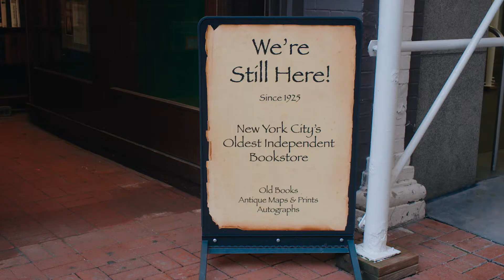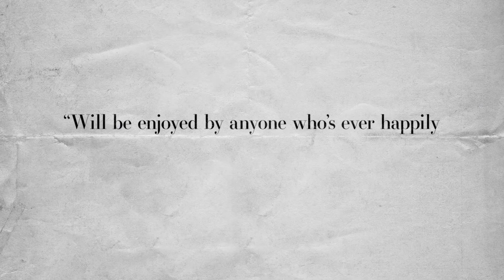THE BOOKSELLERS Trailer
Available for rental starting Friday, April 17

DIRECTED & EDITED BY D.W. YOUNG

D.W. Young’s elegant and absorbing documentary is a lively tour of New York’s book world, populated by an assortment of obsessives, intellects, eccentrics and dreamers, past and present: from the Park Avenue Armory’s annual Antiquarian Book Fair, where original editions can fetch hundreds of thousands of dollars; to the Strand and Argosy bookstores, still standing against all odds; to the beautifully crammed apartments of collectors and buyers. The film, executive produced by Parker Posey, features a range of commentators, including Fran Lebowitz, Susan Orlean, Gay Talese, and a community of dedicated book dealers and collectors who strongly believe in the wonder of the object and what it holds within.

USA    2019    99 MIN.    GREENWICH ENTERTAINMENT